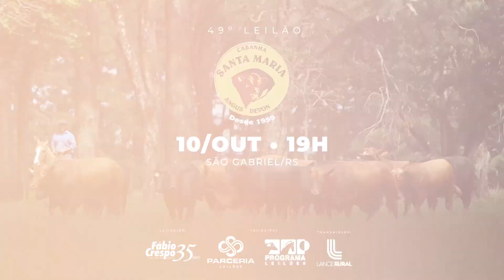LOTE 30 BRANGUS F